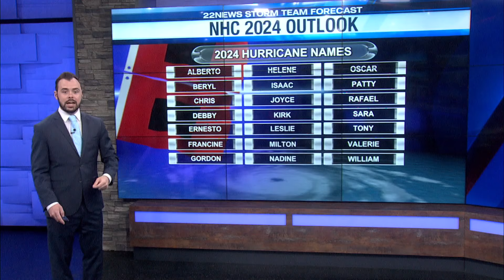Why hurricanes will be more active this year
22News Storm Team Meteorologist Chris Bouzakis has a look at what we could expect to see this hurricane season.